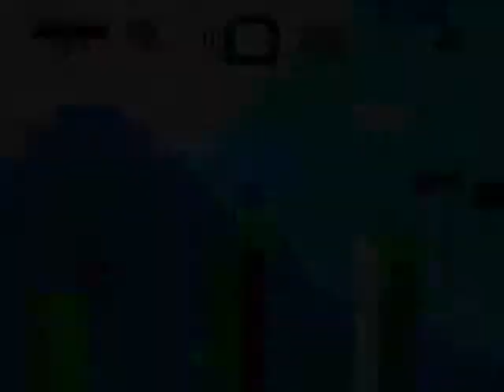VLDC8 Walkthrough: Pokey's Paradise - Alexis [57TH PLACE]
For the past eight years, SMW Central has held a vanilla level design contest every spring. "Vanilla level design" refers to using only Lunar Magic to create your level - that is, no custom blocks, no custom sprites, and no custom code of any sort. We eventually began allowing people to use custom music since, truthfully, we've all gotten a bit sick of the original five or six tracks SMW offered, but this is not factored into their score. Once they finished designing their level, they would submit an IPS file, it would get judged + ranked, and that would be the end of it.

Like last year, all of the entries were placed into one giant ROM and it was treated as a full hack. From the time of the contest's conception to the point of the hack's release, it took about 4 months. That's excellent, and I'd like to thank everyone who assisted with it.

The hack features 86 submitted entries, 4 switch palaces, and 4 super secret additional levels for those who can complete the whole hack and figure out the riddle. This means that there is a grand total of 94 levels and 121 exits for you to find .. which also makes this the largest Super Mario World hack released, ever. Wow! To help you track your progress, a counter is included at the top right of the map when you're standing on a level that tracks both the normal exit, secret exit (if one is present), and the Yoshi coins (if they are present in the level). The game also autosaves each time you move on the map.

*NOTE: Only the normal and secret exits are required to unlock the special world. Yoshi coins are NOT required, and they do NOT do anything if you collect them all. If you're one of those crazy 100% completionists, go for it - otherwise, focus your efforts on the exits themselves.*

That being said, enjoy!

If the link ever breaks, tell me ASAP.